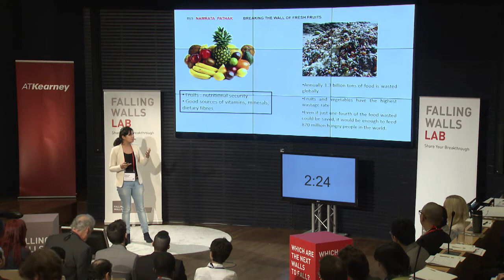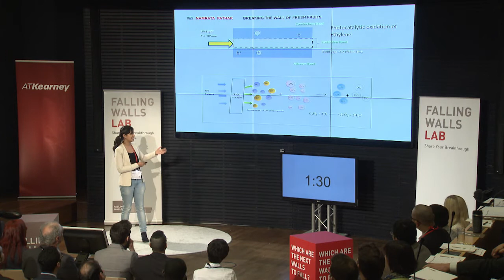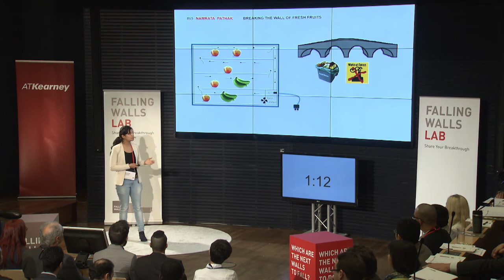Falling Walls Lab 2015 - Namrata Pathak - Breaking the Wall of Fresh Fruit